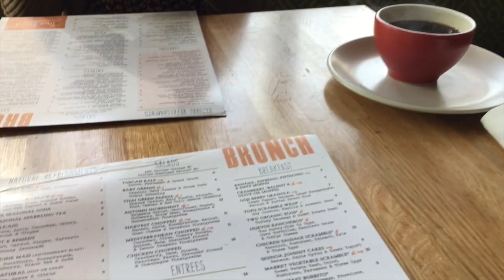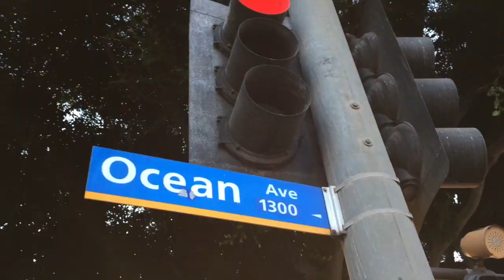Santa Monica Vlog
Today I spent the day with my close friends from California and my parents in Santa Monica! It was a lovley day filled with a trip to True Food (thank you dear friends) It is great for indiviuals such as myself because they offer Vegan and Gluten-Free options! Yum! I finished the day off on the pier with my parents and watched the sun set!